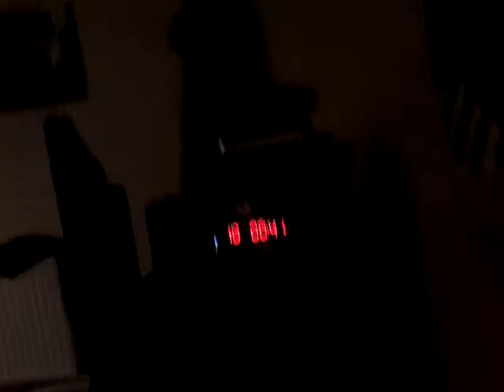Vlog time no 19